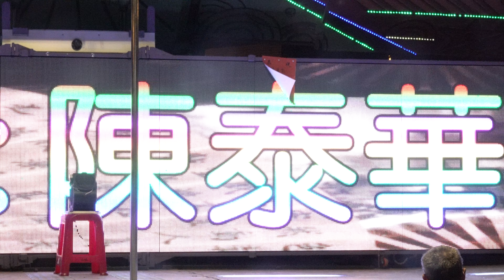太安宮敬神晚會roreobrl (14) Sexy singer